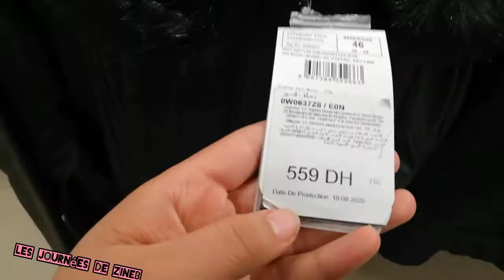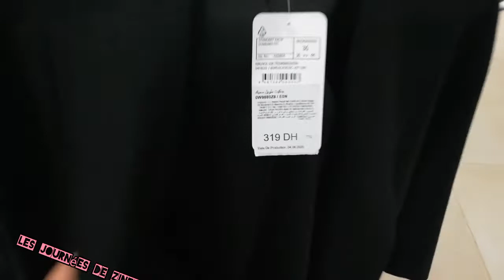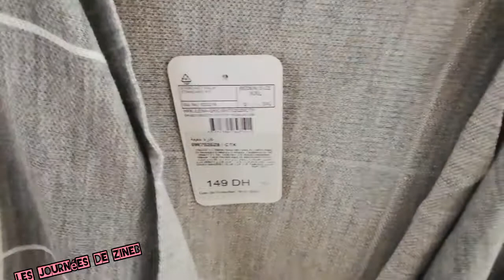يوم معي تعطير المنزل /وصفة للغذاء/ ملابس المحجبات 2021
ملابس الشتاء

السلام عليكم مرحبا بكم في قناتي يوميات زينب قناة متنوعة للطبخ الوصفات و اليوميات البسيطة للمرأة المغربية

لا تنسو الإشتراك في القناة و تفعيل الجرس ليصلكم كل جديد